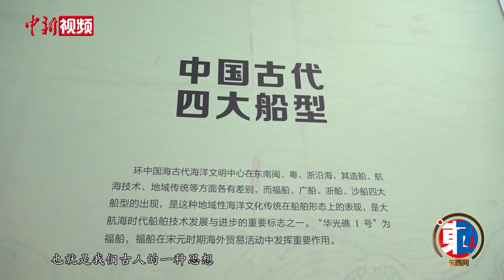【东西问】贾宾：“海丝”古沉船如何反映中外文明交流的故事？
南海水域是古代海上丝绸之路的必经航线，目前得到考古证实的沉船遗址有100多处。近期长江口二号古船打捞引发了人们对于水下考古的广泛关注。作为（中国）首次大规模远海水下考古发掘，“华光礁Ⅰ号”有着怎样的水下考古发掘历程？今天，小新来到海南省博物馆，邀请海南省博物馆文物考古研究部负责人贾宾进行解答。